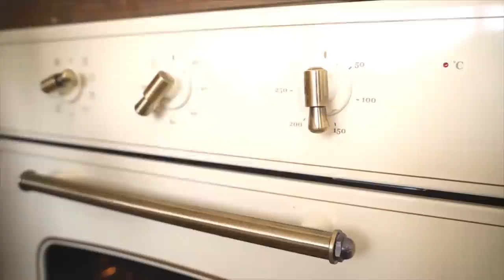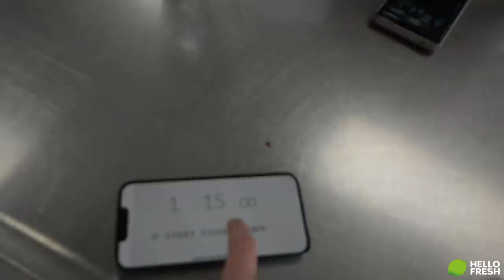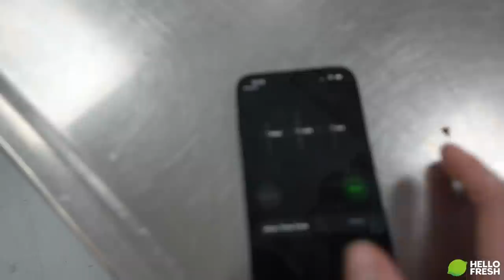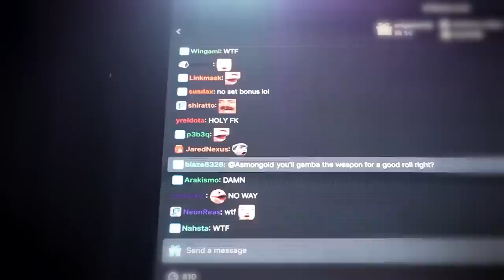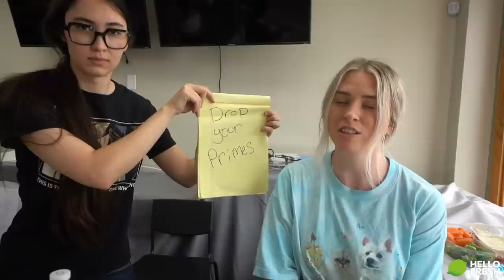Master Baker Day 1 Season 2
14:20 When the show starts!